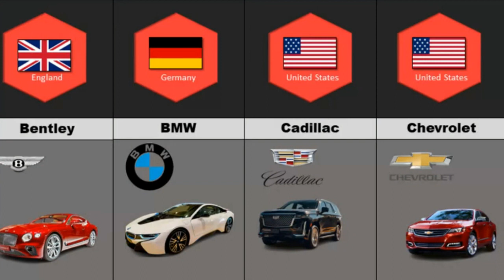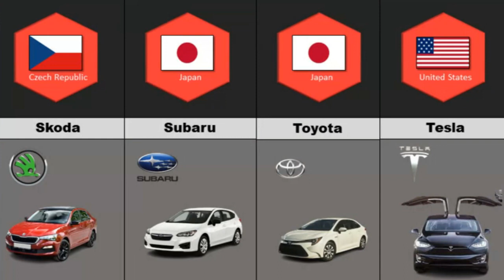Car Brands and their Countries of Origin- Part 1 | Data Discovery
This Video is about Different Famous Car Brands and their Countries of Origin Worldwide.